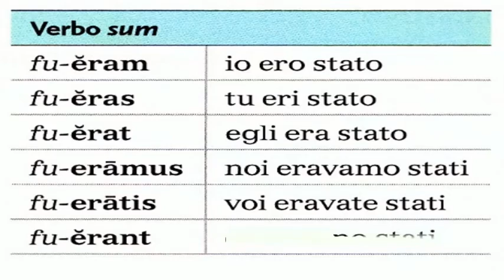2 Più che perfetto di sum (esse)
Formazione e traduzione